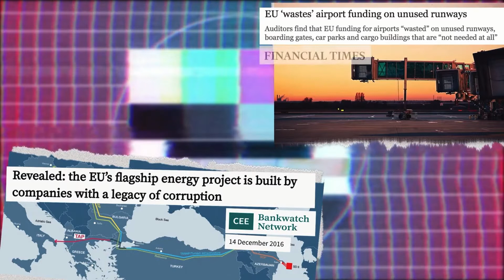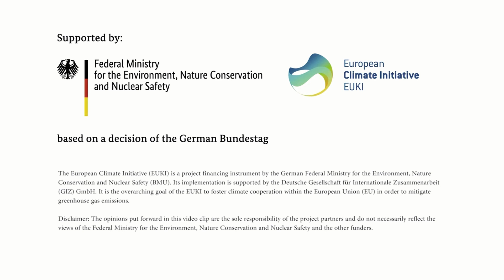Hatékony uniós támogatásokkal a klímasemleges Európáért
Az uniós támogatások jelentősen hozzájárulhatnak környezetünk állapotának javításához, az éghajlat védelméhez. Az eddigi tapasztalatok alapján azonban ezeket a támogatásokat sok esetben pazarlóan, átláthatatlanul és a környezetet károsító módon használták fel. Egy nemzetközi projekt keretében a Levegő Munkacsoport javaslatokat dolgoz ki annak érdekében, az uniós pénzeket a legjobb módon használják fel a környezet- és éghajlatvédelem céljaira.

A film egy korábbi projektünk során készült video kissé átszerkesztett változata.